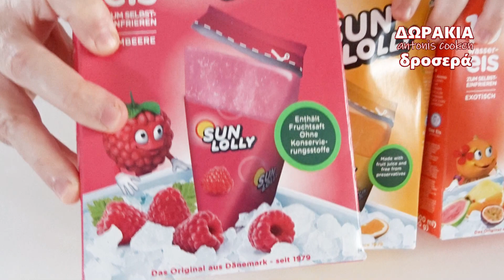Γρανίτες ΠΑΓΩΤΟ - ΔΡΟΣΕΡΕΣ ΚΑΙ ΑΓΑΠΗΜΕΝΕΣ!!!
Καλημέρα :) Ο antonis cooken πάλι έχει κάτι να σας πει για το αγαπημένο του παγωτό ή μήπως θέλει πάλι κάτι να σας δώσει; Για τσεκάρετε!!!